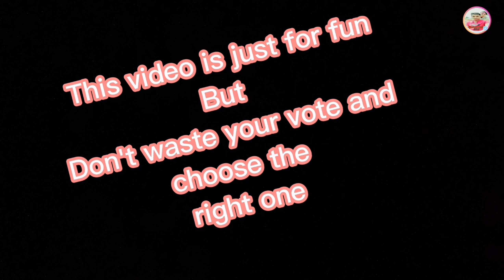चुनाव Election Time |Dirty Politics |Balansher Boys |Glorious Sagar Kr |Sagar Bishnu Pokharel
Hello Everyone
We present this new video in front of you 💕 expecting many more loves from u all.

Director/ Producer - Glorious Sagar Kumar pokharel
Concept of - Sagar Bishnu Pokharel
Act By - Sagar pokharel |Bishnu pokharel|Mahesh mahato| Jalsa karki | Radhika sah|jhoti mahato |.
Edited By - Glorious Sagar Kumar pokharel

owned by - Sagar Kumar pokharel